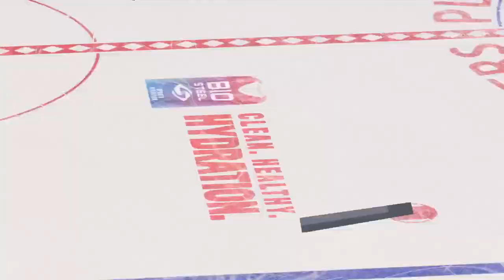ANA vs EDM